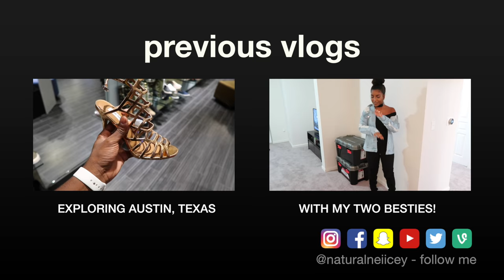I TOOK OVER BAES CLOSET!